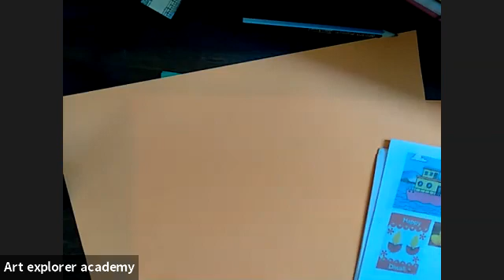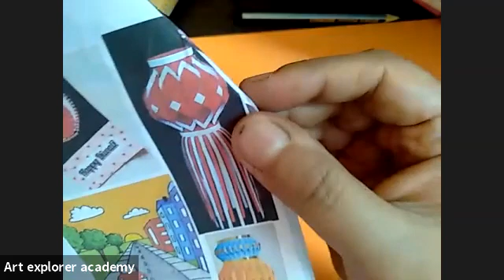Origami & Paper Art | Demo Classes | PolyQ App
A lot to learn for kids & adult learners alike with PolyQ- India's largest live online skill learning App

About the Origami & Paper ArtCourse:

Learn  about Paper Art from the best teachers at your own convenience. Teachers have more than 10+ years of experience teaching kids in the area of Arts

About PolyQ App:

Education is lifelong learning adventure. PolyQ provides multiple courses for different age groups (kids & adults alike) from our selected teachers, who are amongst the best in their craft.